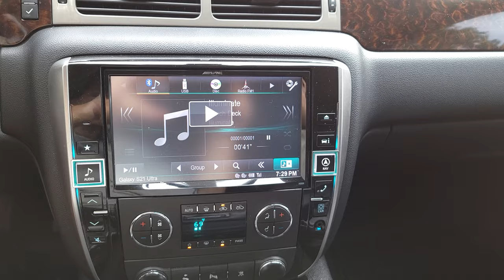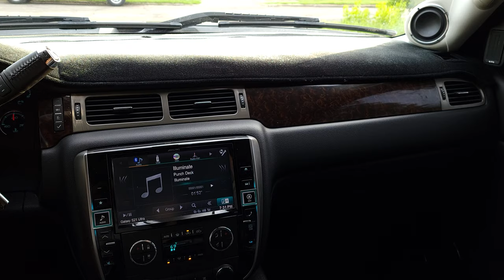Demo of Denali Stereo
While this does not convey the full sound quality of the system, if you are listening on good headphones or good speaker system then you can get a feel of the flavor for the system.
Components:
Tweeters: Infinity EMIT-N (30 years old)
Midrange: AD MM4
Woofers: AD Vipera F6 front and Stereo Integrity TM65 rear
Subwoofers: Stereo Integrity SQL 12 D4s
Amplifiers: Stereo Integrity SIQ 125.4, 74.4 and the 1500D on the subs
Source Unit: Alpine X009GM to an Alpine 0850 DSP